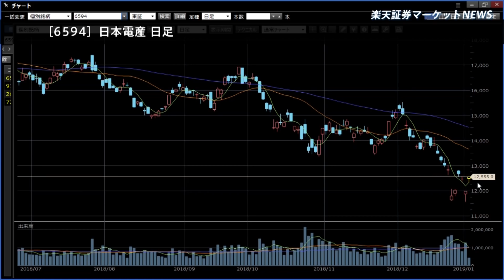楽天証券マーケットＮＥＷＳ1月7日【前引け】